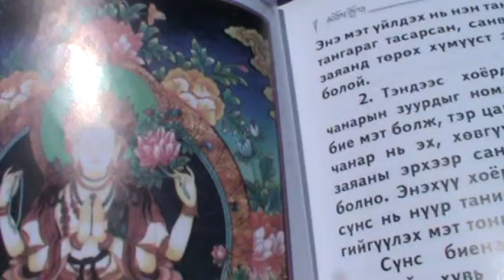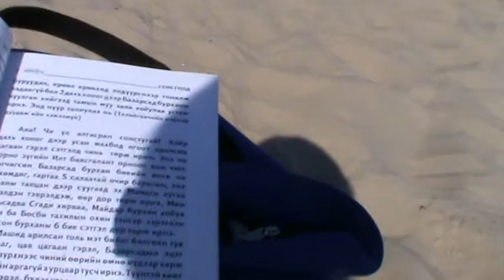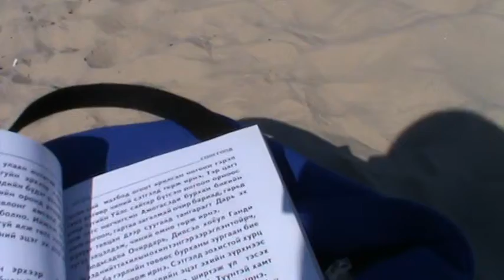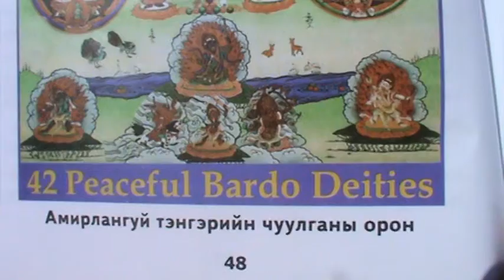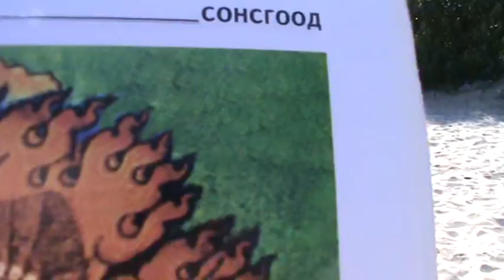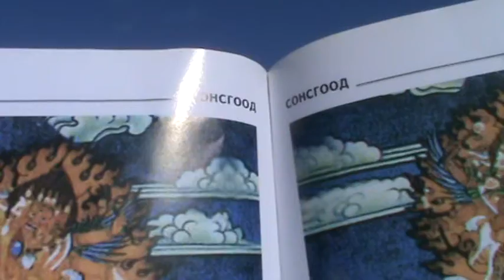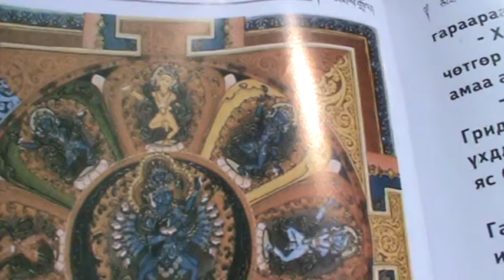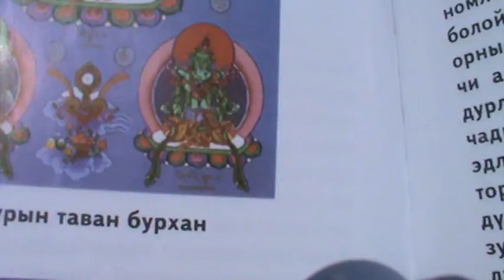Бардод аврах бурхад-1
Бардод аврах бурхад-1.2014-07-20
ЭНЭХУУ СОНСГООД СУДРЫГ УНШСАН БУЯНАА МОСКВАГИЙН МЕТРОД, МАЛАЙЗЫН ОНГОЦНЫ ОСЛООР АМИА АЛДАГСДАД, ЕР ТЕЛЕЕСНИЙ ЭЗЭН БУХЭНД, Зургаан терелд зовогч бухэнд зориулмой.Хамаг амьтан зовлон хийгээд зовлонгийн шалтгаанаасаа салах болтугай.